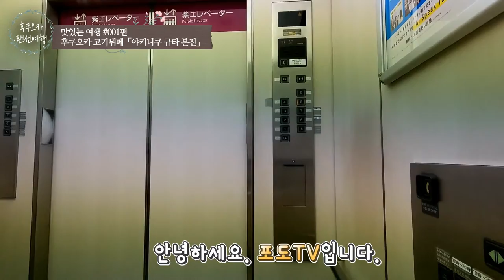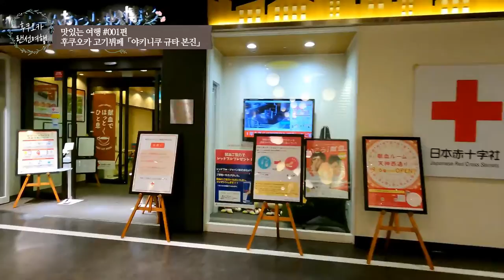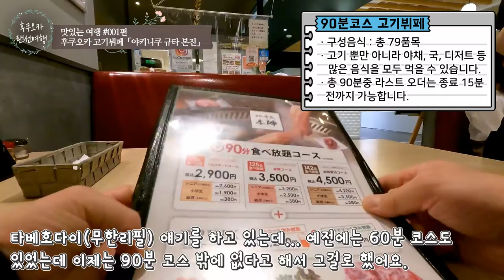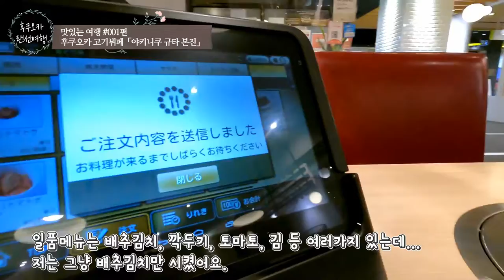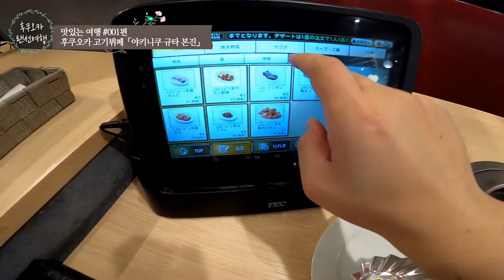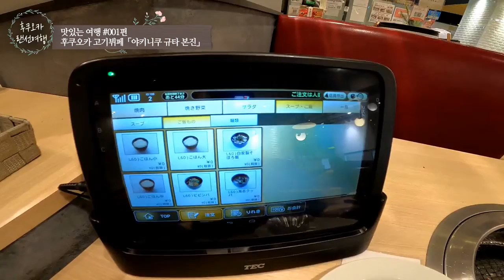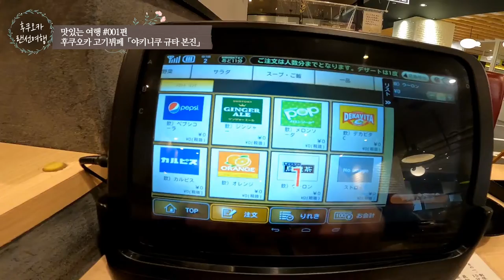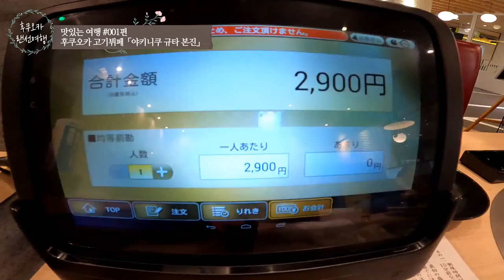🥩고기 무한리필 야키니쿠 규타 본진 하카타 버스터미널점을 소개드려요 / 일본 맛집 소개 / 일본 현지 거주 한국인 일상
✈ 이번 영상은 후쿠오카 맛있는 여행 1편 「고기 무한리필 야키니쿠 규타 본진」 입니다. 고기의 질도 괜찮고 가격도 비싸지 않은 일본 고기 무한리필 야키니쿠 규타 본진! 심지어 로봇이 서빙을 해주는 이색 경험까지!! 그러면 영상으로 함께 보시죠!